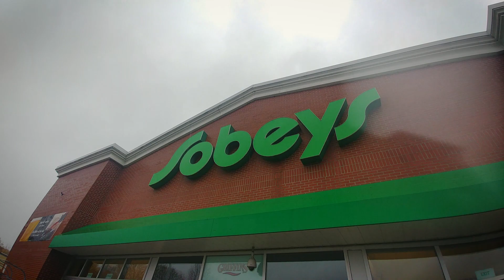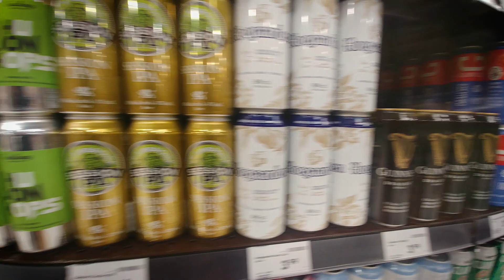Beer now sold in New Brunswick grocery stores GONE WRONG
New Brunswick finally starts selling beer in grocery stores and they let all the cans sit warm on the shelves?!? WTF